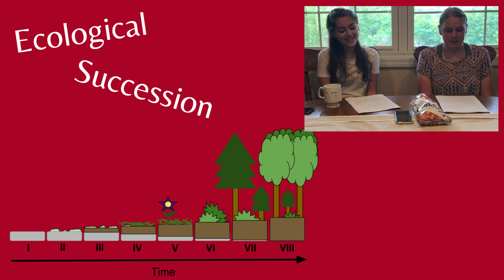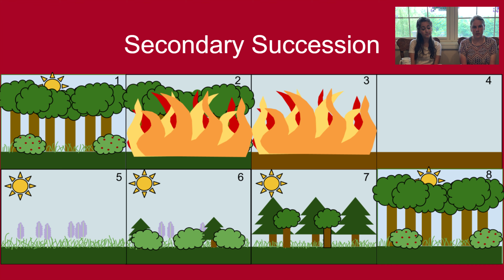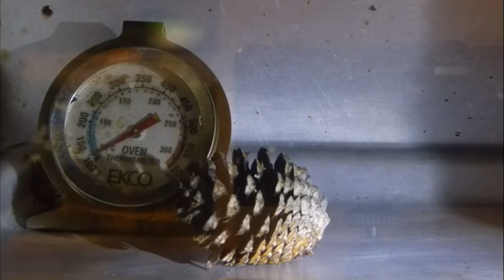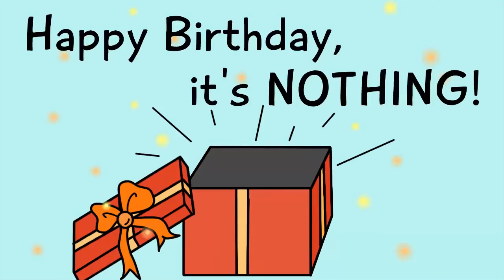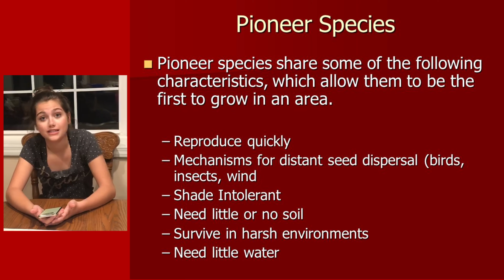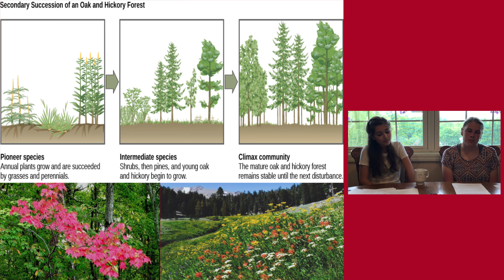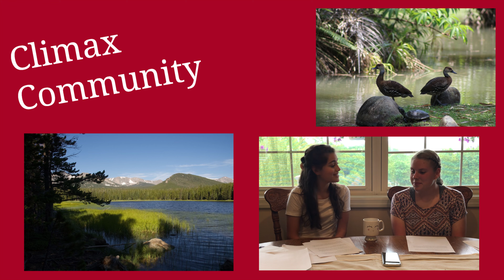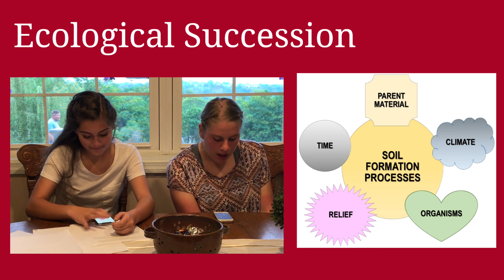Ecological Secession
Editor: Bryce Maldet
Producer: Bryce Maldet
Actor: Myah Teeter
Actor: Grace Thomas
Voice Actor: Madison Thomas
Sound Effects: Madison  Thomas
Co-Producer: Madison Thomas
Researcher: Grace Thomas
Researcher: Myah Teeter
Writer: Grace Thomas
Writer: Myah Teeter

In Association and Published By B.A.T Productions